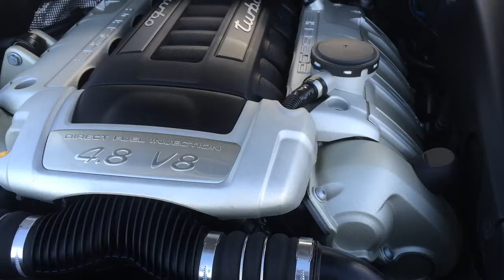2008 Porsche Cayenne Turbo 4.8 V8 TICKING engine noise at idle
What is this ticking sound coming from this 957 Porsche Cayenne Turbo 4.8L V-8?  Is this the dreaded PISTON SLAP?!